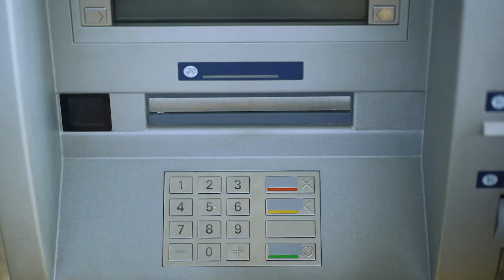Sexta Turma mantém prisão preventiva de empresário investigado na operação Penalidade Máxima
Por não verificar ilegalidades na decisão que decretou a prisão preventiva, a Sexta Turma do Superior Tribunal de Justiça (STJ) negou o pedido da defesa para que fosse posto em liberdade o empresário Thiago Chambó Yamamoto, investigado na Operação Penalidade Máxima pela suposta participação em esquema de manipulação de resultados de competições esportivas. De acordo com as investigações, a organização criminosa corrompia atletas para garantir a ocorrência de determinados eventos e resultados em jogos e, assim, elevar os ganhos com apostas em sites especializados.